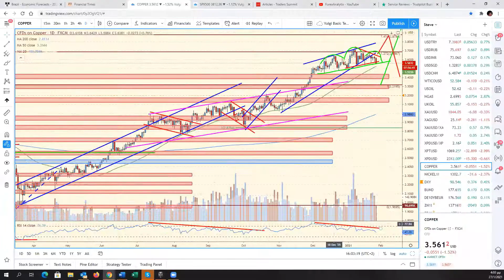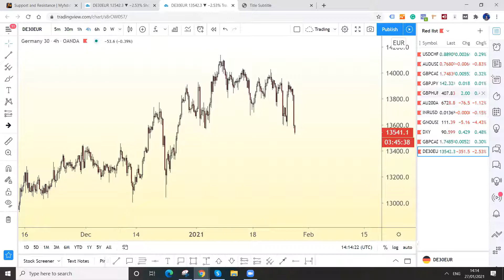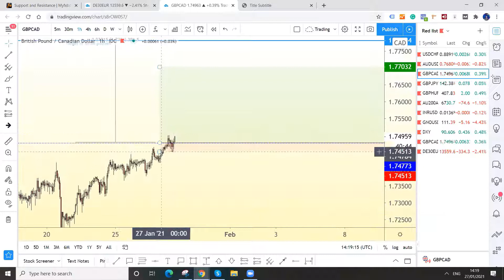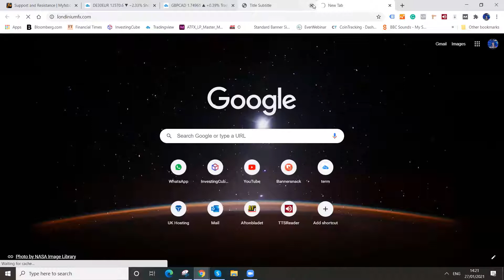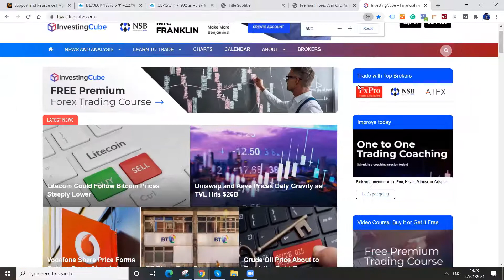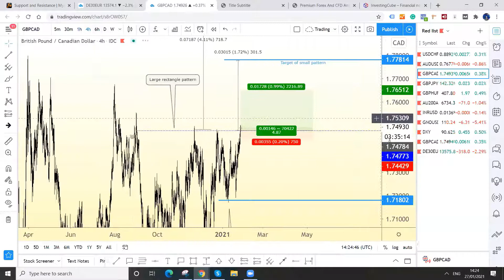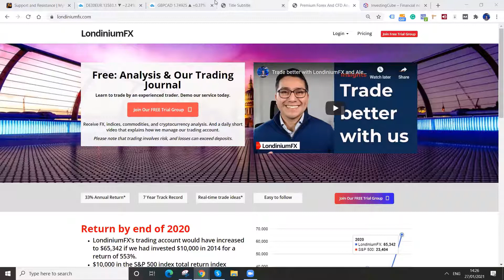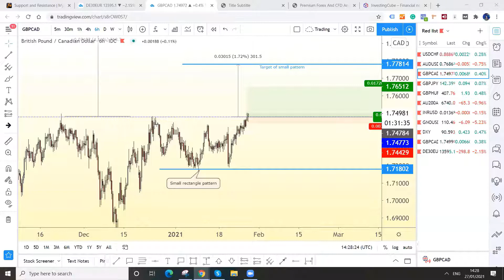FACE Interview January 27th 2021 $GBPCAD Alejandro showing how to use rectangles to trade.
Alejandro Zambrano is being interviewed by Dale Pinkert @ForexStopHunter during the F.A.C.E. Webinar. Alejandro is long GBPCAD using one of his favored formations, the rectangle.